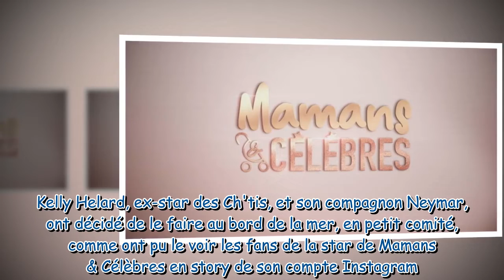Mamans & Célèbres : Union surprise pour une candidate, sublime et amincie dans sa robe de mariée